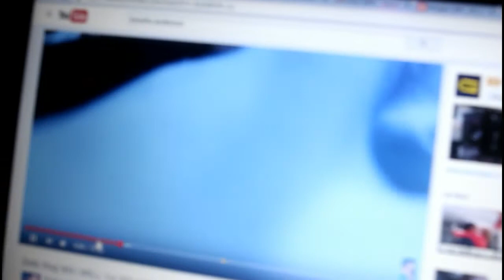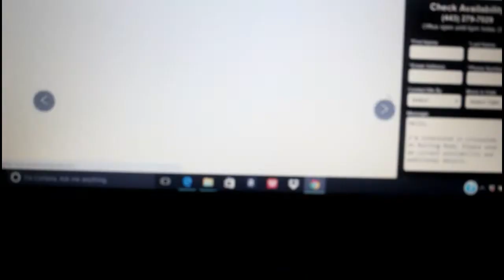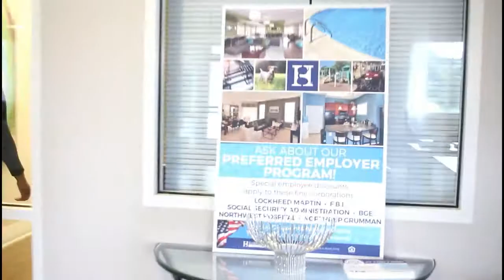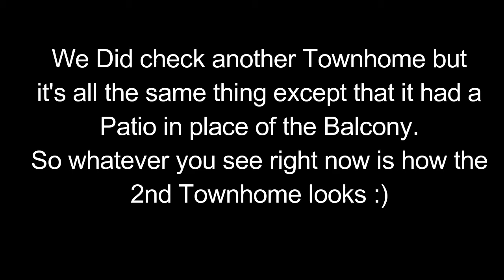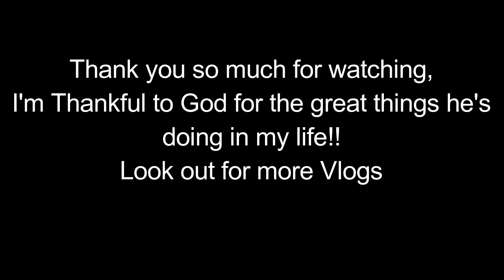TwinPire : Is She A Winner Or Nah #1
IG: Vickaakin || Snapchat :Kakin06 || Don't Forget to watch in HD

This is to taking risk.
I decided to vlog this particular apartment because I beieve it was gonna be the winner.

S N A P C H A T:
Kakin06

S U B S C R I B E T O MY C H A N N E L

S O N G :
Home stretch --- YouTube Library

Always Remember to be Different so that you can be flawless.